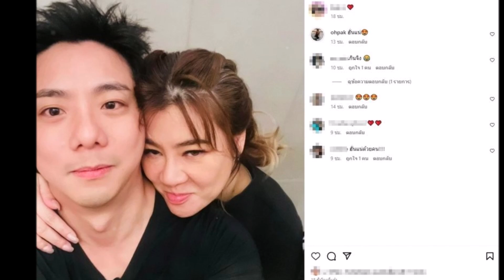ชาวเน็ตจับตา โอ๋ ภัคจีรา เปิดตัวหนุ่มคนใหม่กลางไอจี